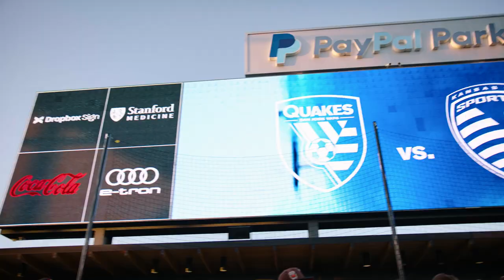49ers Players Hype Up the Crowd at an Earthquakes Game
CB Qwuantrezz Knight, DT Javon Kinlaw, LB Demetrius Flannigan-Fowles and LB Marcelino McCrary-Ball took in a San Jose Earthquakes game at PayPal Park and pumped up the crowd pregame.

Buy your tickets for the Earthquakes vs. LAFC match on May 6th at Levi's® Stadium